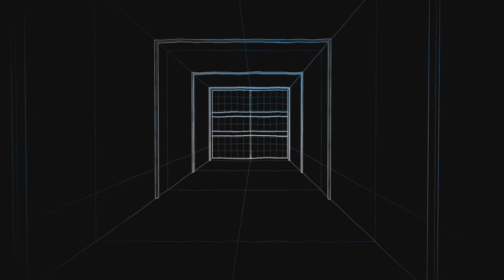Farcry 6 #13 Das Verlassene Hotel